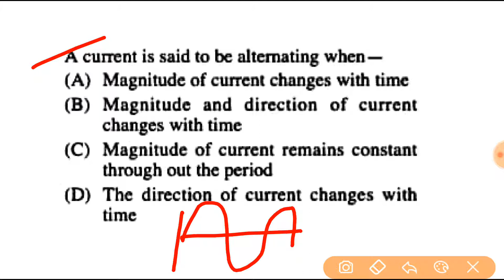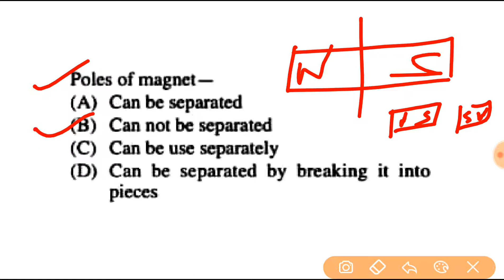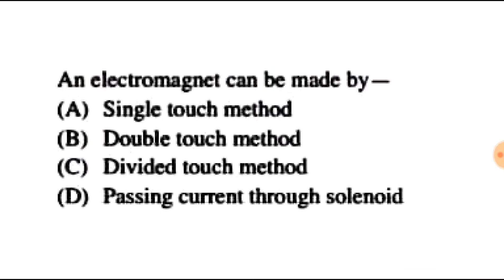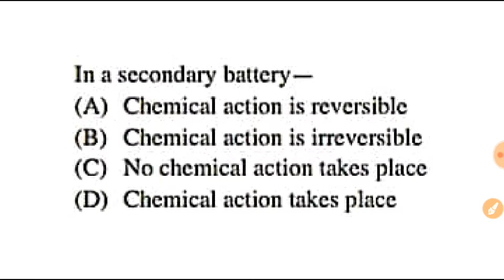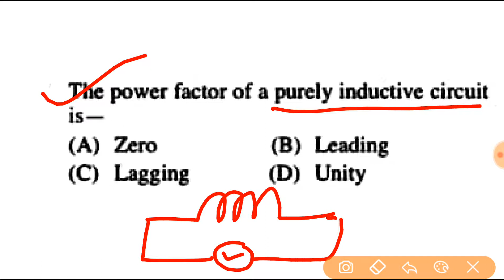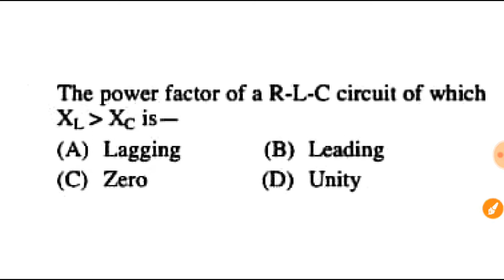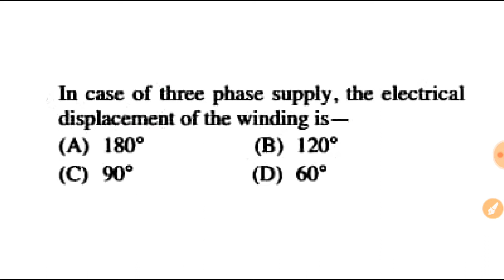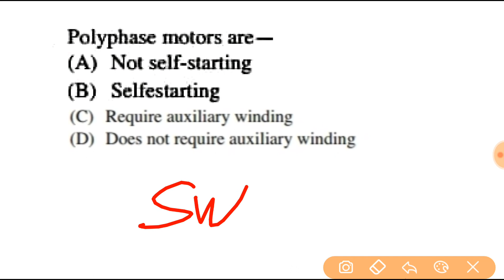ALP/TECHNICIAN for part-B 75 marks |technical study ||Electrical and Electronic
ALP/TECHNICIAN CBT-2
Important Questions for Part-B